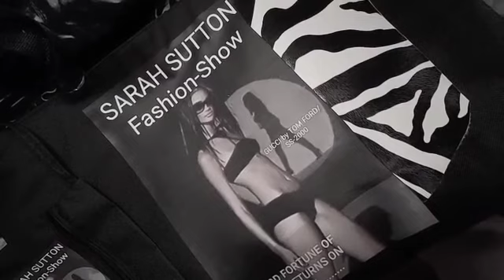Fashion Moda totebag bolsotote by sarahsuttonmoda